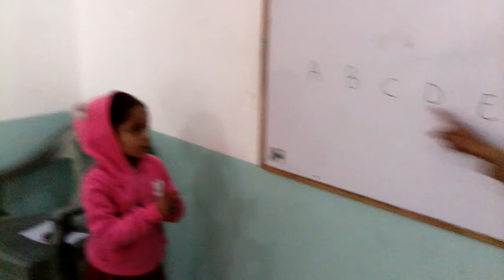ISAAR ACADEMY - SPECIAL SCHOOL CHILDREN - PAKISTAN